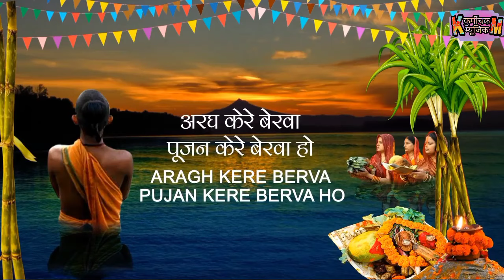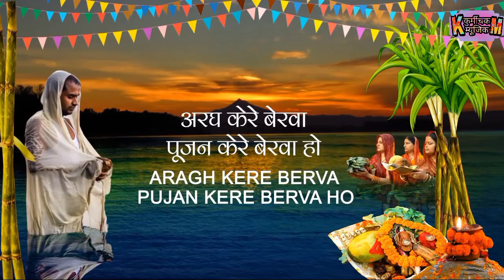Uga Hai Suraj Dev || Lyrics || Chhat Puja || उगा हो सूरज देव || छठ गीत ।। Anuradha Paudwal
Uga Ho Suraj Dev || Chhat Puja || उगा हो सूरज देव || छठ गीत ।। Anuradha Paudwal

Chhath Geet
chhath puja geet
chhath geet
chhath puja
new chhath puja song
chhath geet 2020
chhath geet new
chhath song
chhath songs
new chhath song
new chhath songs
2022 chhath
2022 chhath song
2022 chhath geet
bhojpuri chhath geet
bhojpuri chhath puja geet
bhojpuri chhath puja songs
Video Chhath Geet

My Telegram I'd :- @Abhiverma9031